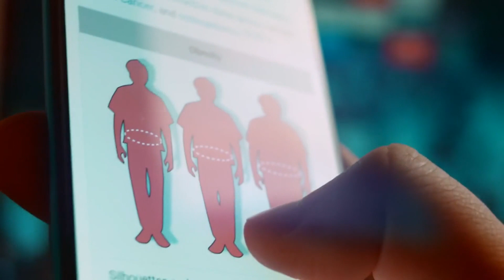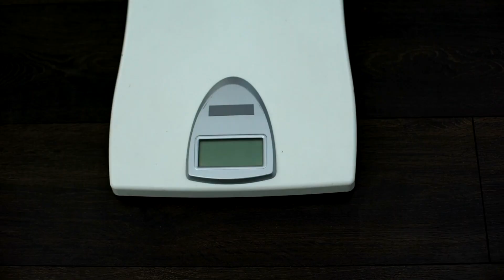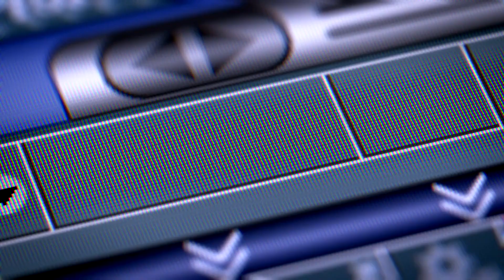Genetics and Obesity: 5 Shocking Factors Uncovered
Welcome to our deep dive into 'Genetics and Obesity: 5 Shocking Factors Uncovered.' In this video, we explore the intricate relationship between DNA and body weight, shedding light on genetic factors in weight gain and how they intertwine with our daily lives. Ever wondered about genes influencing metabolism or the differences between hereditary vs. environmental factors in obesity? We uncover the truth behind hereditary obesity risks, familial obesity patterns, and the significant role of genetics in BMI. Delving further, we'll highlight the nuances between genetic predisposition to obesity and the actual manifestation of weight gain. Don't miss our discussion on gene-linked obesity and the latest on genetic markers for weight gain. Stay informed and join the conversation!